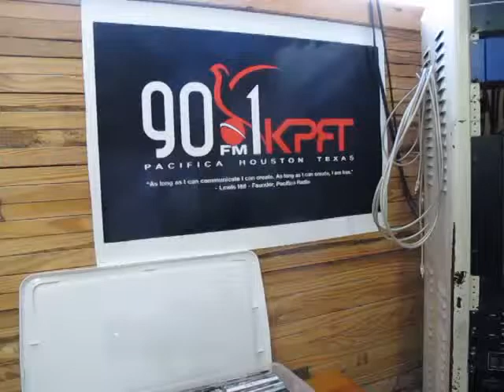My Edited Video